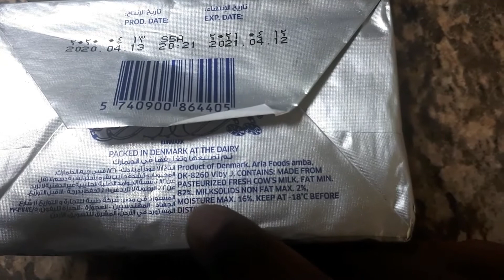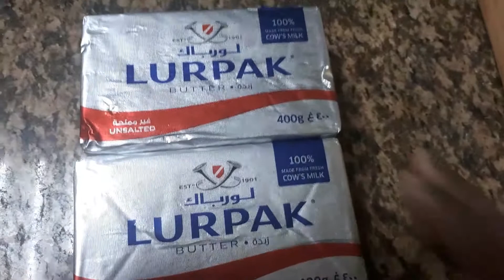Home made ghee with Lurpak butter..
తక్కువ ఖర్చు తో ఇంట్లోనే నెయ్యి తయారీ విధానం...